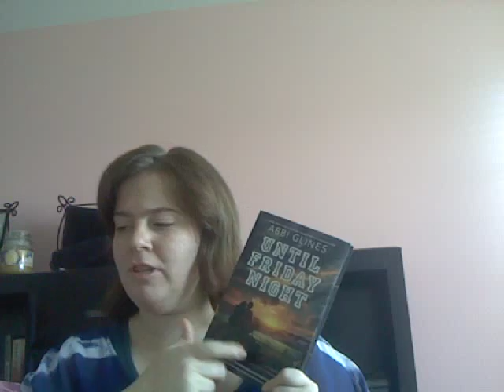Until Friday Night Unboxing!